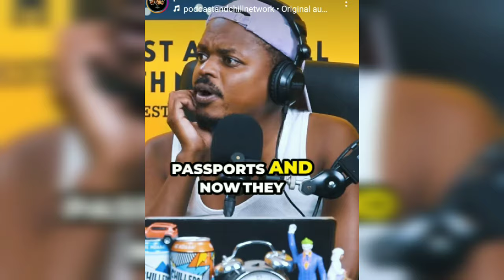wandi Ndlovu trafficked to Nigeria🇳🇬 and forced take unnamed substances 🤷